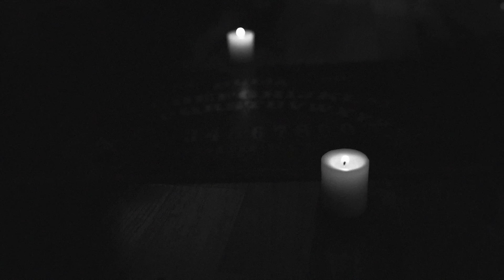CANASTA DE HISTORIAS DE HORROR VOL. 21